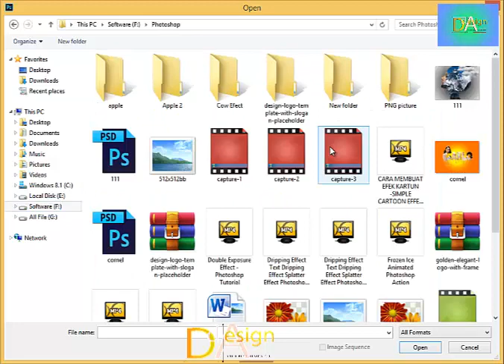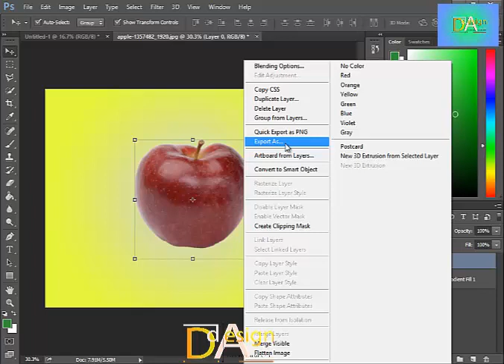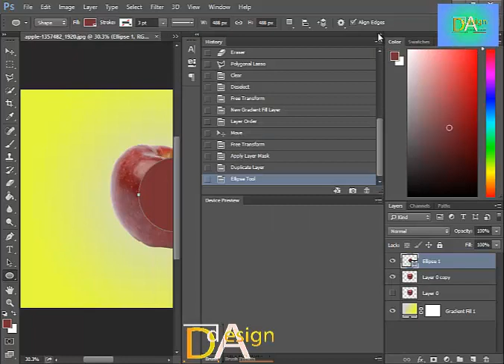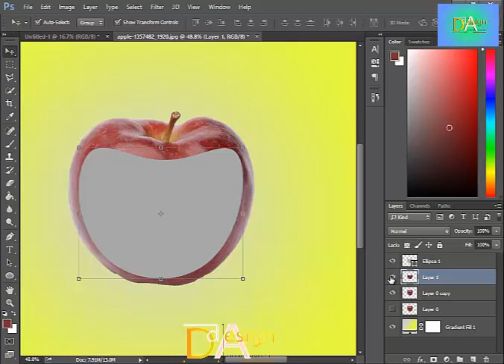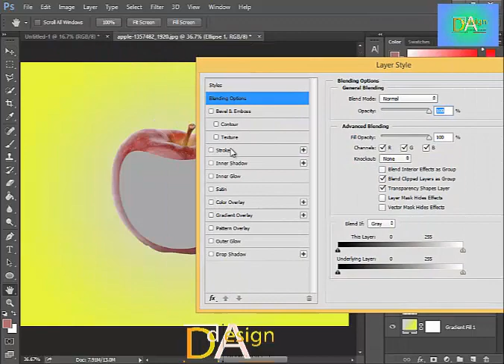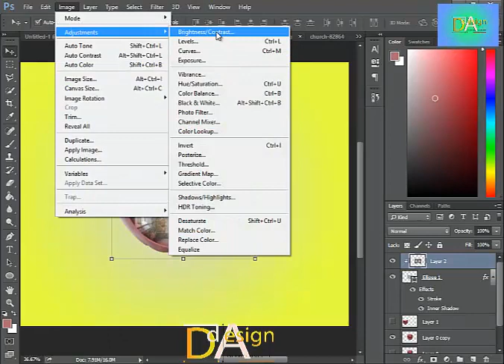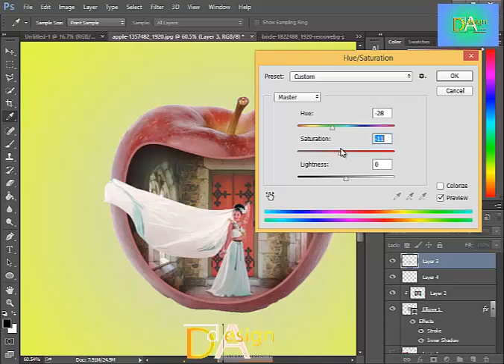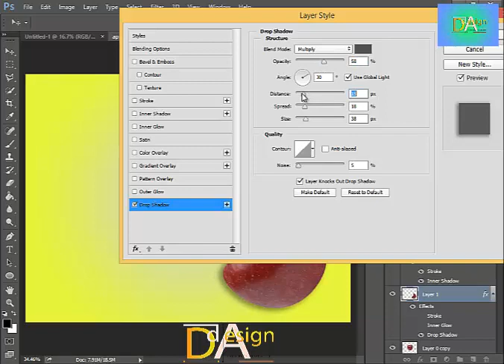Apple Manipulation Tutorial | Photo Manipulation Tutorial | Photoshop CC 2022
Apple Manipulation Tutorial - Photo Manipulation Tutorial - Photoshop CC 2015.

This photo manipulation tutorial about "Apple manipulation " photo manipulation in photoshop cc 2015. In this video you will learn how to create that type of photo manipulation in photoshop cc 2015 .I create the photo manipulation work with the help of Adobe Photoshop CC 2015. I think this tutorial will help Photoshop beginners to create so many amazing photo manipulation artworks.